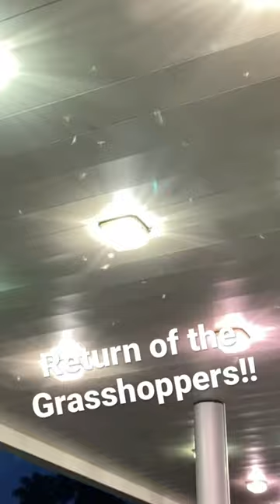RETURN OF THE GRASSHOPPERS LAS VEGAS!!